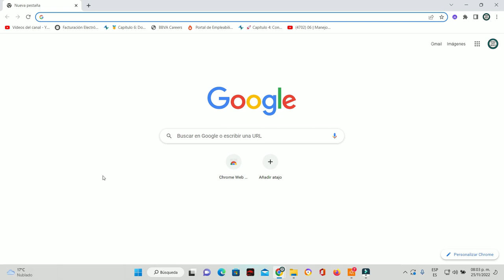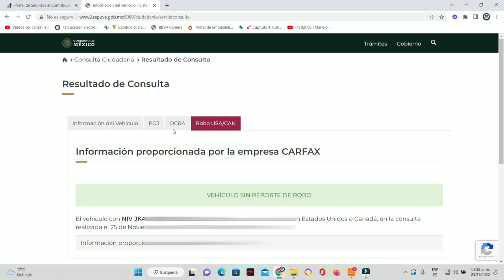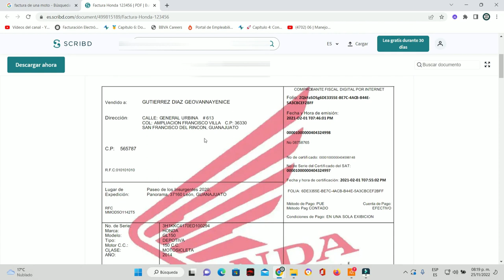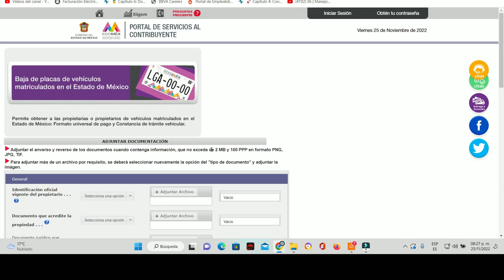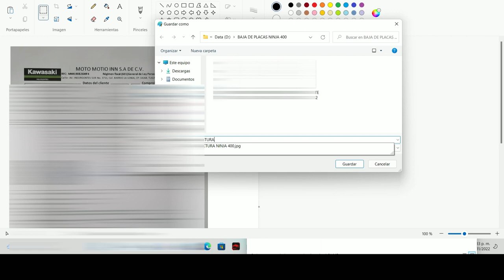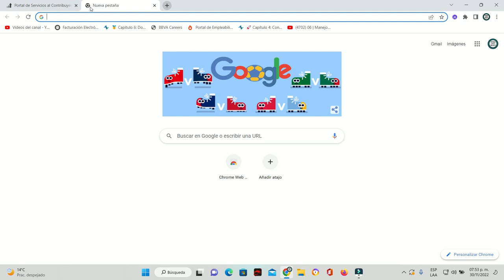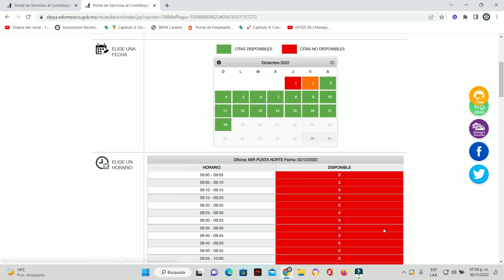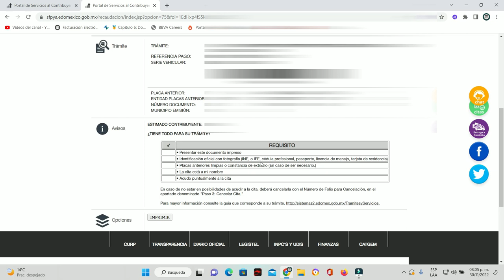BAJA DE PLACAS ESTADO DE MÉXICO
Saludos mis amigos de Tierra Biker México, en este video les traemos una pequeña guía para que realicen la baja de placas de su moto así como de su auto ya que la documentación y tramites a realizar son los mismos.